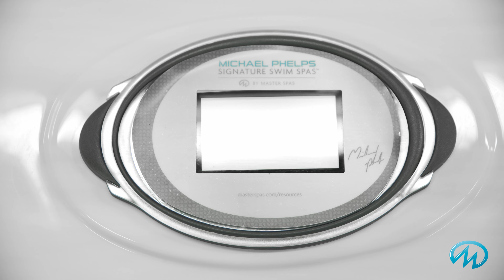Momentum D 30 Sec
Clip Feature of the Momentum D Swim Spa